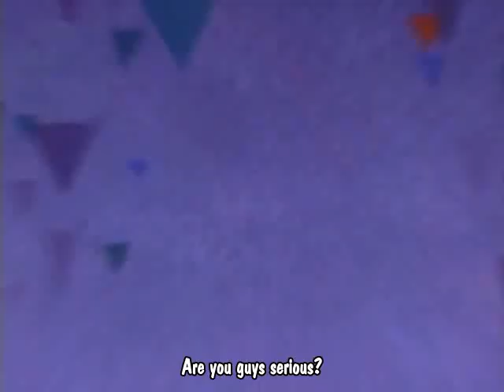2x2 Shinobuden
Ninjas throwing Shuriken which are made of steel at Seals